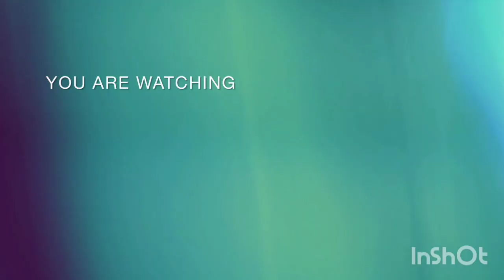நல்ல உதிரியான தக்காளி சாதம் இந்த பொருட்கள் மட்டுமே வைத்து செய்து பாருங்கள் /tomato sadam receipe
This video is about how to make tomato sadam receipe for beginners

tomato rice

What's app group link of another channels ( sree aari creation idea's)